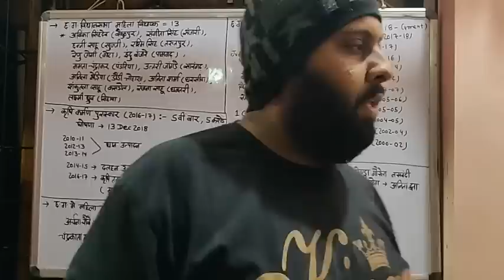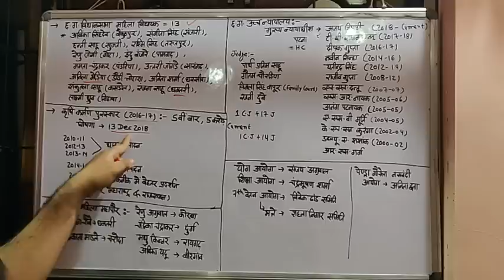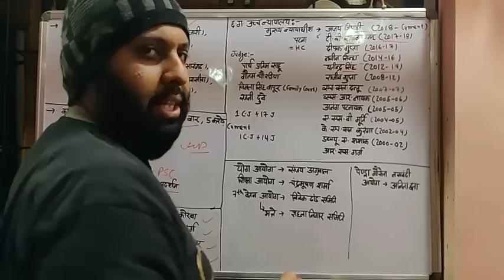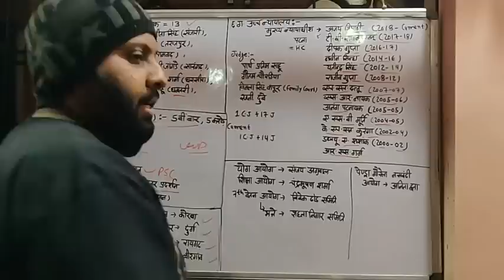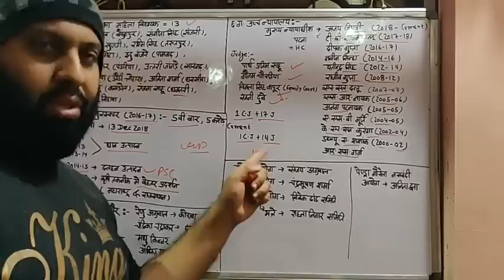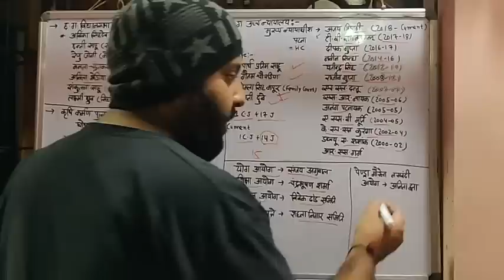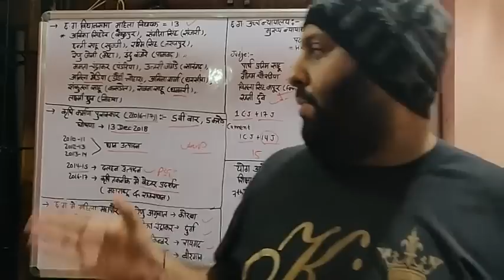छत्तीसगढ़ करेंट (Part-2) CGPSC 2018